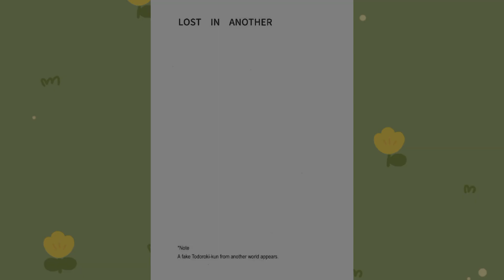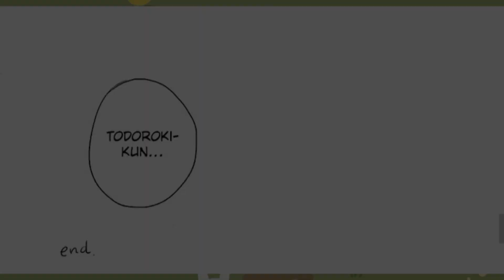[TodoDeku] lost in another - BNHA DJ (ENG)